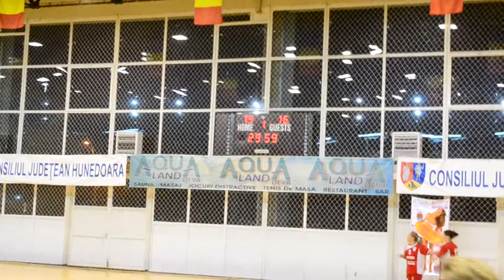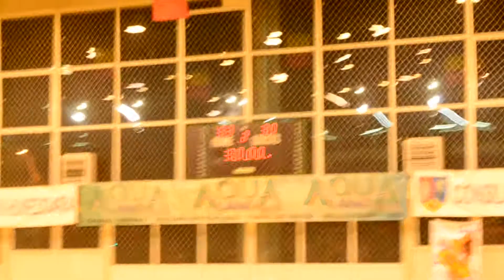Cetate Deva - U Jolidon Cluj Napoca 33 - 30